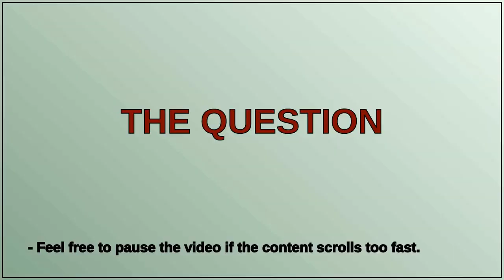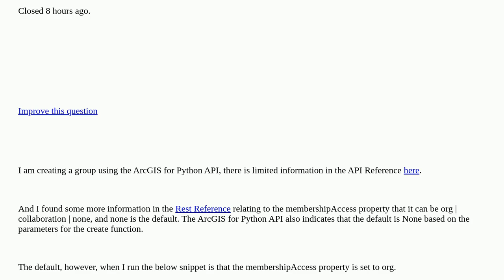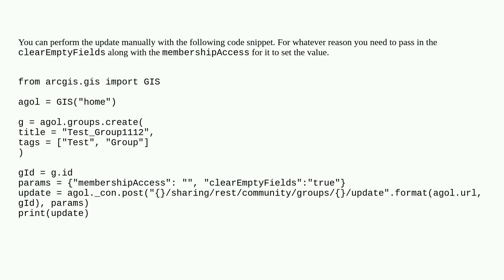Gis: Cannot enable 'Any organization's members' setting when creating Group or updating propertie...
Cannot enable 'Any organization's members' setting when creating Group or updating properties using ArcGIS Python API closed

A special thanks goes out to the community

  grouping create arcgis-python-api arcgis-online